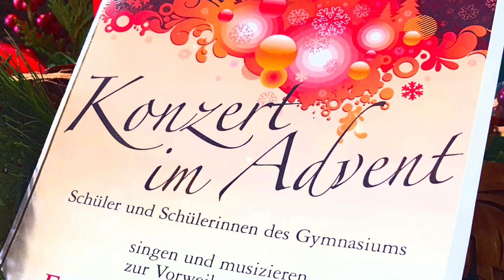La dispute; Aenea Rindler